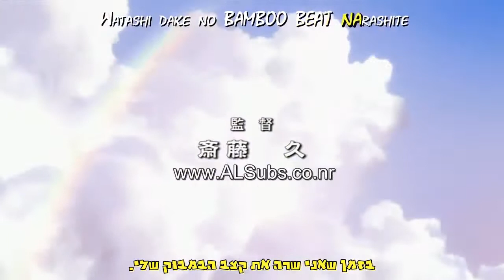Bamboo Blade Opening Hebrew Subs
Subbed by AntyLicense Subs
לפרקים מלאים -